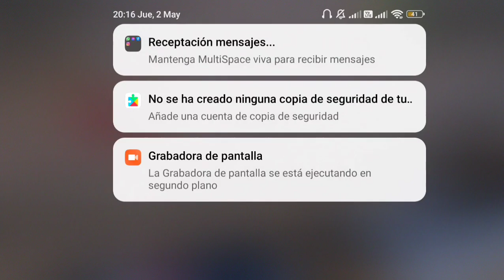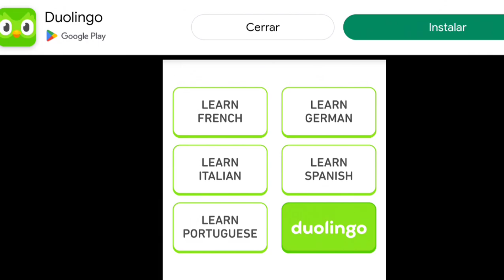Como salir del Hoyo en MadOut2 : Parte 6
MadOut2 BigCityOnline es un juego 'sandbox' al estilo Grand Theft Auto en el que podrás encarnar a un criminal de dos bits . Al principio, como es habitual, sólo podrás completar misiones menores y en su mayoría sin importancia, pero a medida que avances podrás mejorar tu posición y aspirar a misiones más importantes.

Rotos, rebotando en los baches, no siempre encajando en las curvas, vuelan a máxima velocidad, atraídos por el único deseo de ganar. A diferencia de otros juegos en los que sólo puedes sacar a tu competencia de la pista, este juego te permitirá deshacerte de tus oponentes de forma creativa. ¿Qué tal aplastar autos? ¡Puedes hacerlo! El enemigo te ha superado, no te preocupes, siempre podrás aplicarlo contra un gran arsenal de armas. Pero no te relajes, el enemigo puede contraatacar. No hay reglas: la única regla es ganar a cualquier precio. La posibilidad de actualizar su automóvil. La gestión y el transporte sencillos del arcade harán que los aficionados no se esfuercen